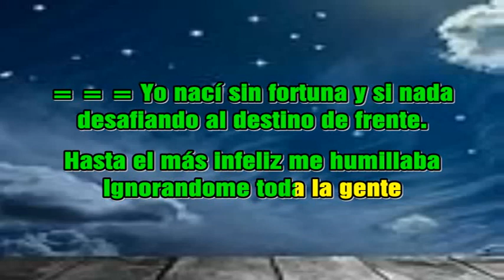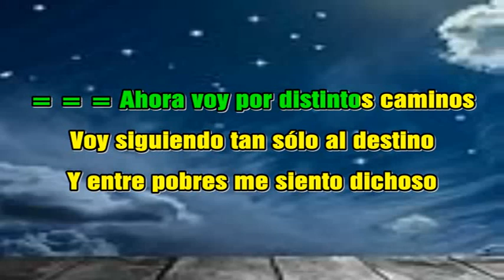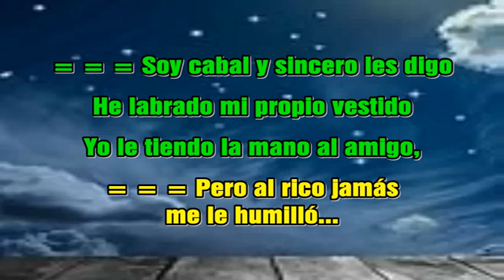SIN FORTUNA Y SIN NADA URIEL HENAO LETRA KARAOKE